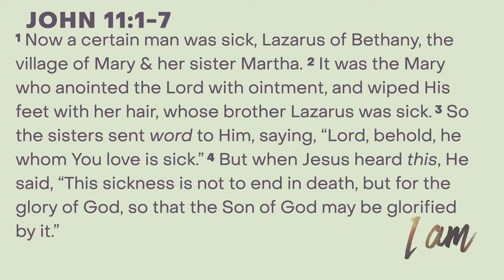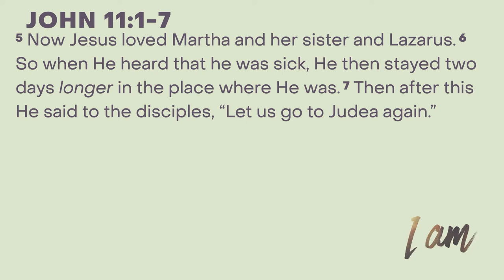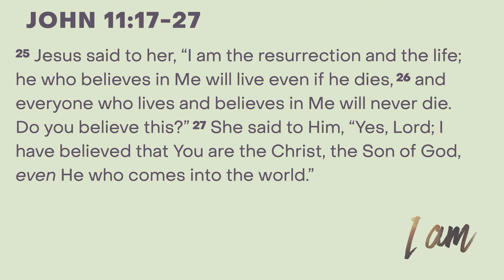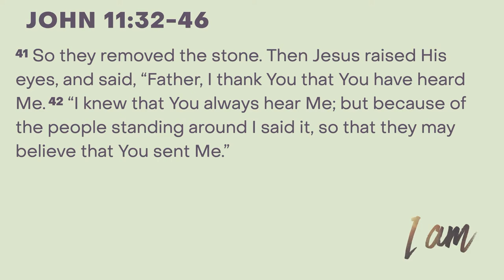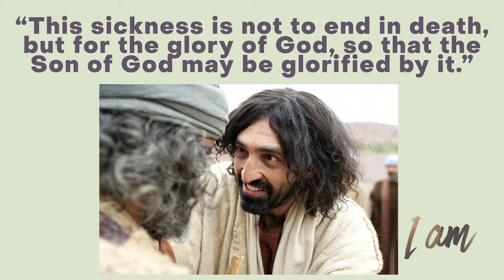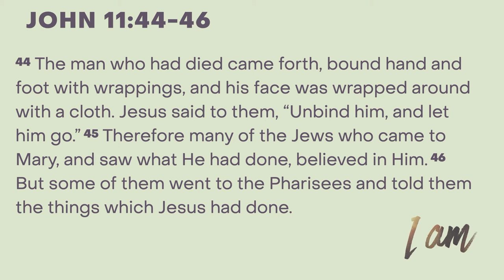Sermon 12 19 21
Pastor Jason teaches from John 11 on the significance of Jesus, saying, "I am the Resurrection and the Life."